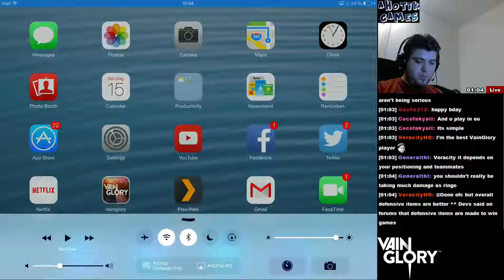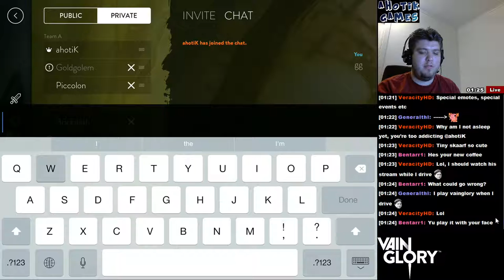VainGlory - A fun game with the viewers (Ringo)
Played a nice and fun 3v3 private match with the twitch stream viewers. We had loads of fun! I played Ringo witch is my main. Enjoy!